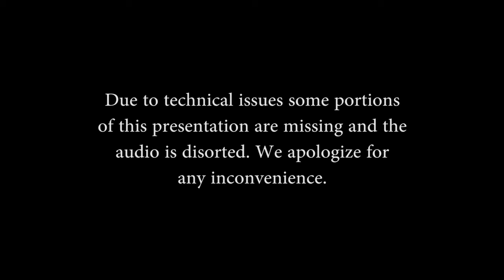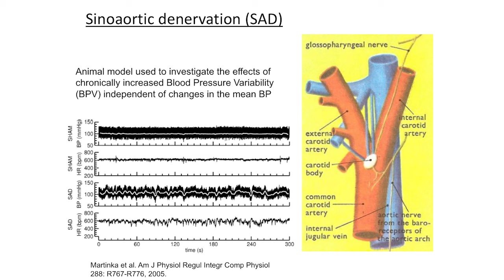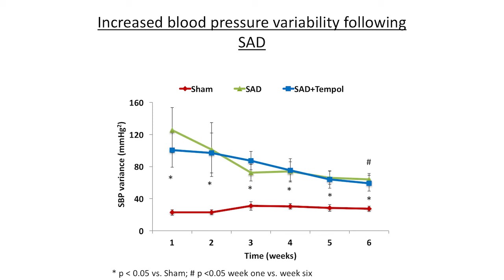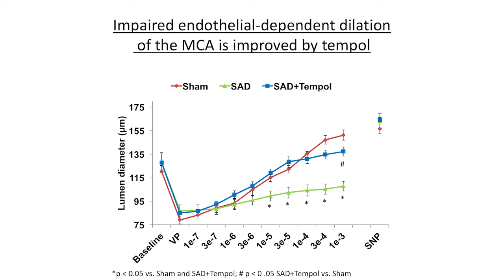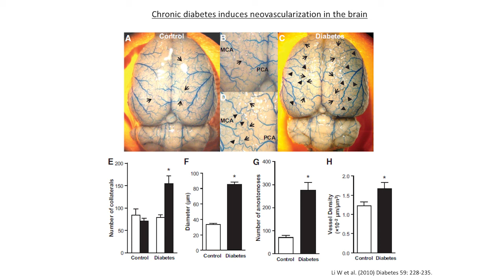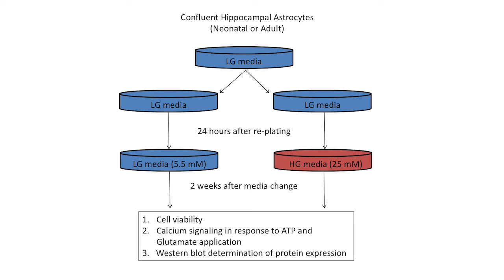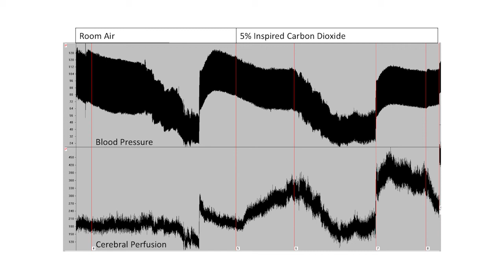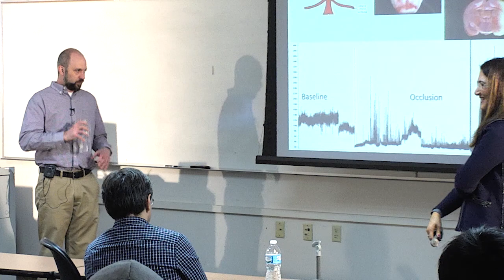Joint Biomedical Engineering Seminar Series: April 6, 2018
Vascular Complications leading to End Organ Damage: Role of Oxidative Stress and Elevated Glucose

Kevin R. Rarick, Ph.D.
Assistant Professor
Department of Pediatrics
Division of Critical Care
Medical College of Wisconsin